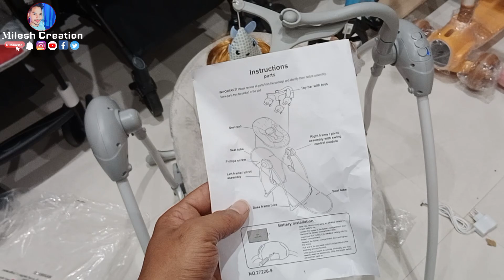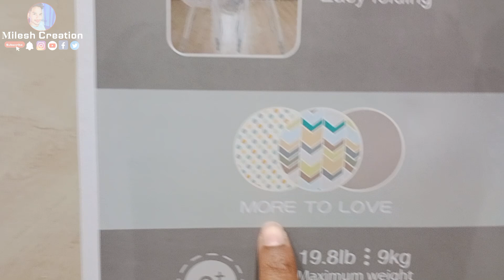Baby Bouncer swing Assemble Vide Baby electric rocking chair Baby sleep rocking bed bouncer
fitch baby deluxe bouncer portable swing
Baby electric rocking chair | Baby sleep rocking Basket bed
Premium Musical Baby Feeding Swing Rocker Carry Cot Cum Bouncer
This amazing automatic swing is every parent’s dream come true. It’s packed with features that make life easier and happier for both you and your little one
Automatic Baby Swing: Must-Have Features for Happy Parents
* Convenience:*

No more dead batteries! Operates on a power adapter for non-stop swinging.
Remote control: Adjust swing settings from anywhere in the room.
Easy to install & clean: Set it up in minutes and the washable fabric makes messes a breeze.
Compact fold: Stores away neatly when not in use.

* Safety First:*

3-point harness: Keeps your baby safe and secure.
Mosquito net: Protects from pesky bugs.

* Comfort & Entertainment:*

5 swing speeds: Find the perfect soothing rhythm for your baby.
Built-in music & timer: Lullaby melodies and auto shut-off for peaceful sleep.
Detachable toy bar: Keeps your baby entertained with engaging toys.
3 reclining positions: Choose the most comfortable spot for your little one.
Infantso Baby Rocker - Review and Features
lav lap
baby hug
mee mee  me n moms
first cry
mastela
chicco
sebamed
himalaya
mama earth
baby products
high chair
pram
walker
ridon
baby cot
milesh patre
MILESH PATRE
MILESH SATNAMI